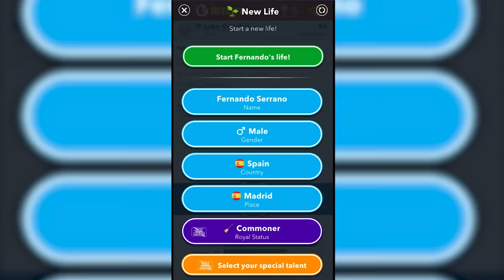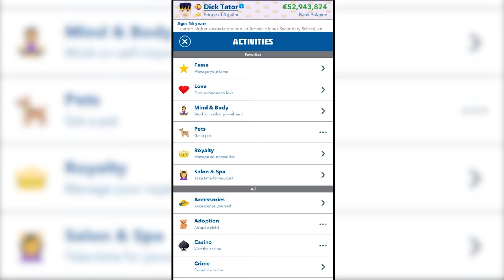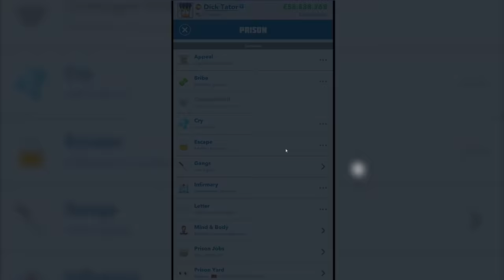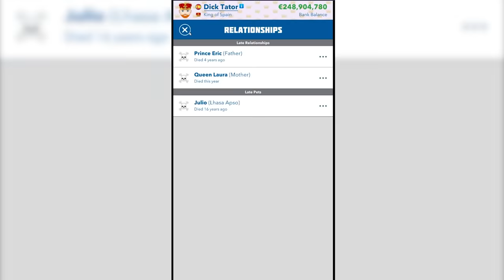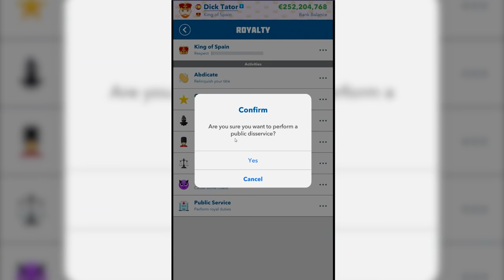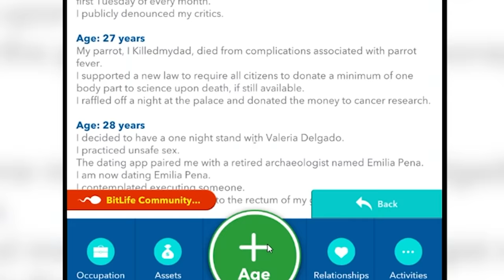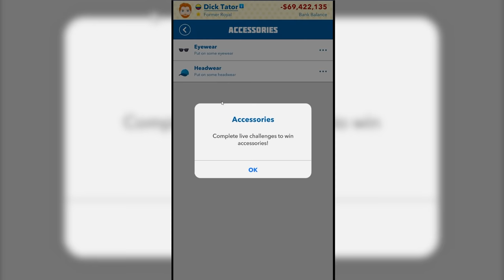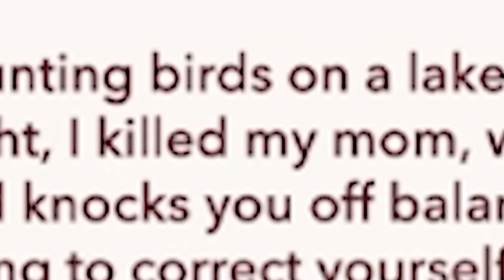This is what happens when you're a horrible king in Bitlife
I became the worst king and ruined everything in Bitlife. I'm not very proud of how events unfolded, but nothing a few executions can't take care of.

Editors:
Kippesoep001
FluffyroxGames